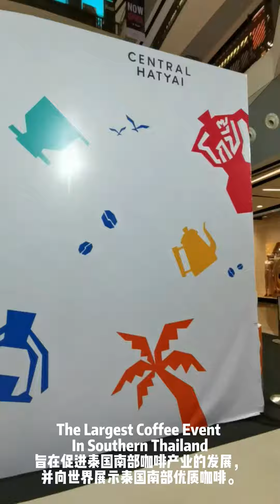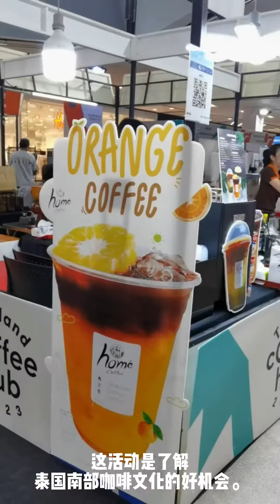泰南咖啡文化的魅力, 尽在泰南最大咖啡展览会 The Largest Coffee Event in Southern Thailand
The Largest Coffee Event in Southern Thailand 泰南最大咖啡展览会
Date 日期：25-31 August 2023
Venue 地点：Central Festival Hatyai